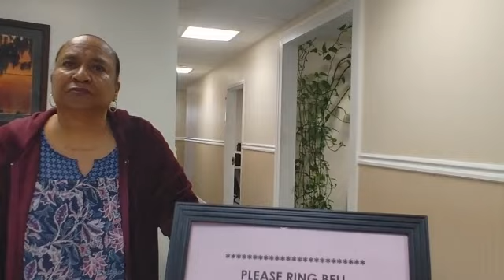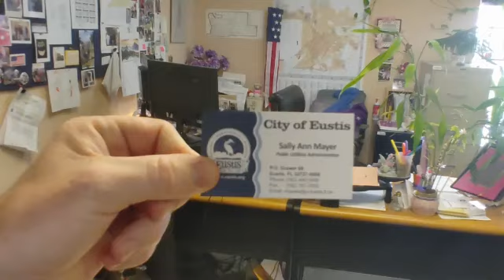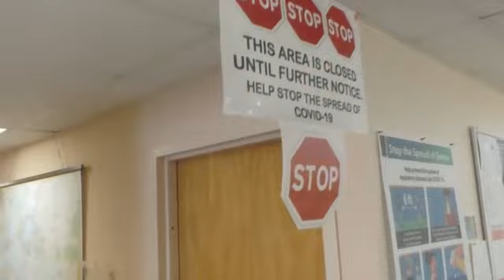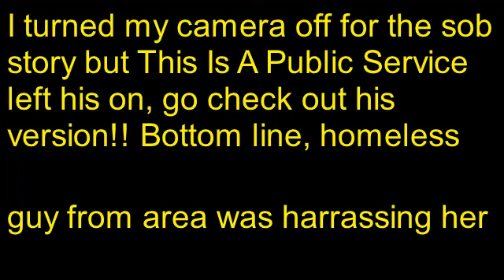EMPLOYEES FREAK OUT!! Maniacs in the parking lot!!!